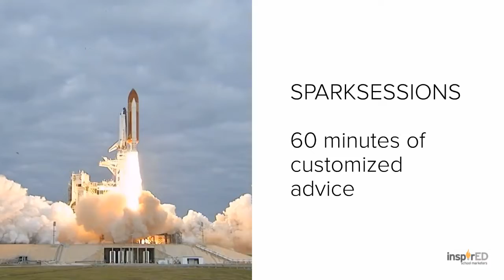InspirED School Marketers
Delivering brilliant ideas and brain food for private school marketing and communications. Home of the Brilliance Awards. We make your job easier.